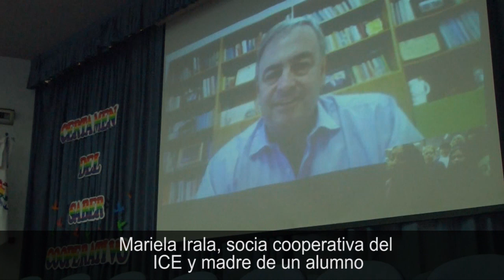Exitoso encuentro cooperativista organizado por el ICE en Posadas